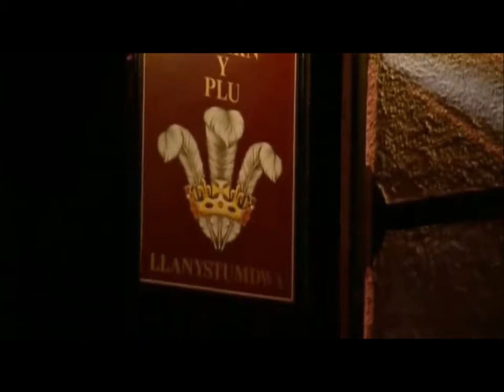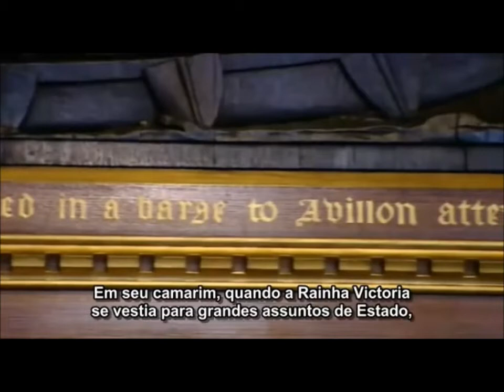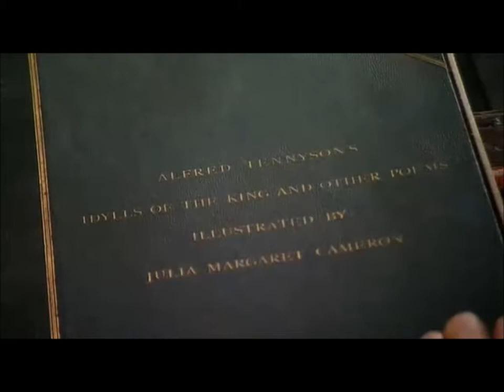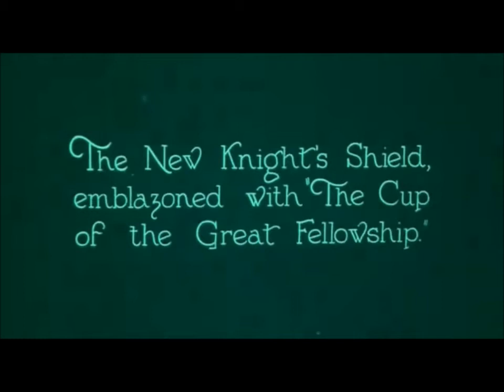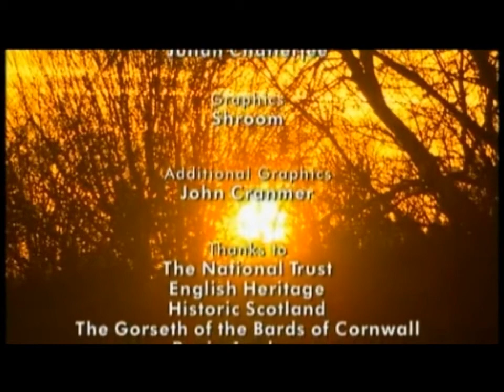Arthur - Rei do Passado e do Futuro (Documentário Legendado)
Rei Arthur - Rei do Passado e do Futuro (Documentário Legendado)
Em busca de mitos e herois